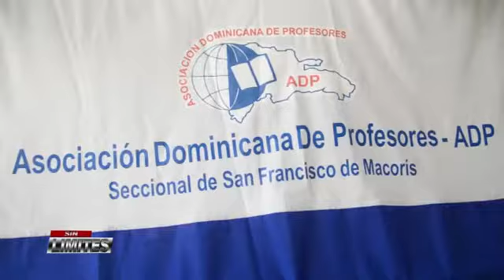ADP paralizará docencia este miércoles en SFM